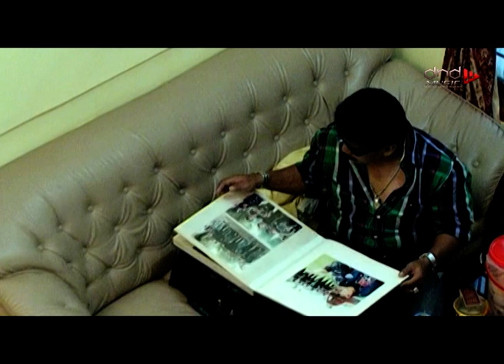H Dodi Mansyur - HIJI CATETAN ( Official Music Video )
Song Title :  HIJI CATETAN
Artist : H Dodi Mansyur

Song Writer : Endang Karnakatsuka
Music Arranger : Adi gunawan

CREDIT TITLE

 Producer : H Dodi Mansyur

Videograper/Editing ; KASADA